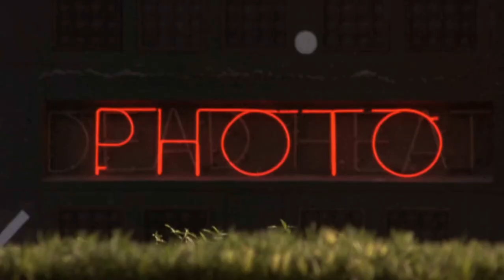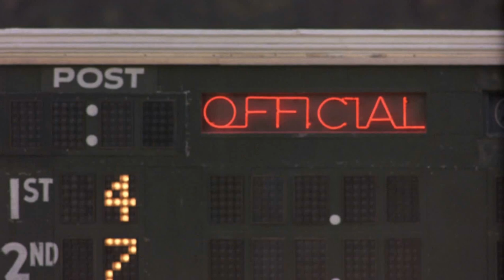Let It Ride - Photo Finish